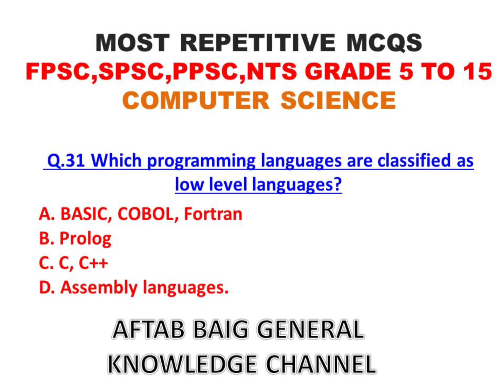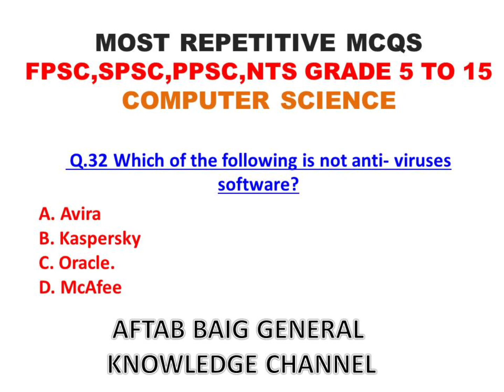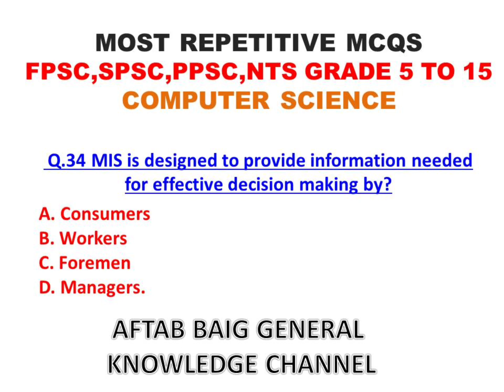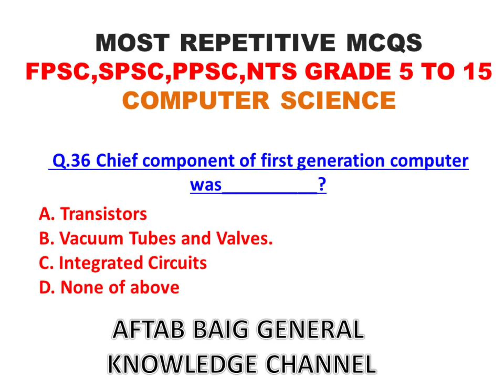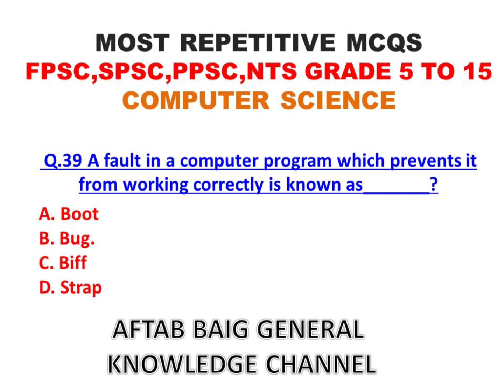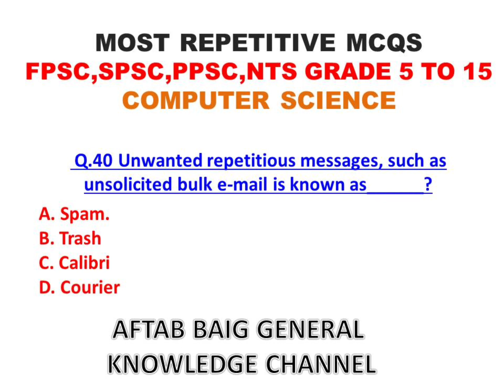most repeatative mcqs for all computer science mcqs (IBA test) NTS PPSC FPSC SPSC test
this video for all type of test, 10 most repeatative mcqs for every type of test. duration is only 5 minute . this is useful for fpsc SPSC PPSC NTS IBA test , this is part third of computer science questions.